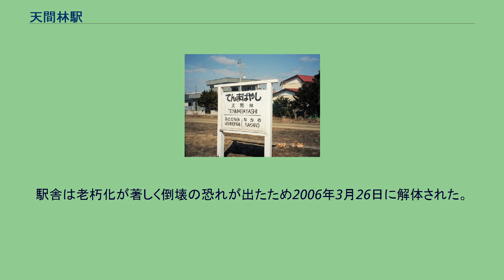天間林駅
天間林駅（てんまばやしえき）は、かつて青森県上北郡天間林村（現・七戸町）森ノ上にあった、南部縦貫鉄道南部縦貫鉄道線の駅である。
1面1線のホームを持つ旧天間林村の中心駅で広い構内と大きめの駅舎を構えていた。
元々は有人駅で1面2線ホームと数本の貨物側線を持ち、列車交換や近隣の上北鉱山を始めとする鉱物や木材の積み出しなども行っており、駅係員や信号係が出札や改札、タブレットの受け渡し、貨車の入れ換えなどを行っていた。
村の中心駅で当路線の利用者の大半が当駅利用者であり、駅舎内には窓口や待合室を設けていて、他に係員の詰所や宿泊設備や信号設備なども設けられていた。
しかし1971年に鉱山が閉山し、その後も沿道が整備されるなどして自動車・トラックや路線バスが普及すると利用者と貨物取り扱い量は減り始め、1984年の国鉄ダイヤ改正で貨物取扱が全て廃止された。
加えて近隣の路線バスに圧されて深刻な乗客減に陥ったために貨物列車廃止と同時に列車が減便されて定期列車の列車交換も廃止され、列車交換は不定期列車運行時のみとなった。
それからわずか1年後の1985年に不定期列車が廃止され、これによる閉塞方式の変更に伴い完全無人駅となり、貨物側線や交換設備もほとんどが撤去され、実質1面1線となった。
さらに1995年4月からは乗客の大半を占めていた天間林村の各小学校の学生輸送もスクールバスに切り替えられた事で当駅を利用する乗客はほとんどいなくなった。
廃止直前は一般乗降客は本数が多い路線バスに移行していたため当駅利用者は皆無で駅舎も構内も荒れ果てており、外されたレールが撤去されないまま構内に大量に野積み放置されていた状態であった。
しばらく駅舎やホームは残されていたが、手付かずだったため駅舎は廃墟同然となり、構内も藪化して完全に荒れ果てていた状態であった。
駅舎は老朽化が著しく倒壊の恐れが出たため2006年3月26日に解体された。
残されたホームも2010年7月頃に撤去され、現在は更地になっている。